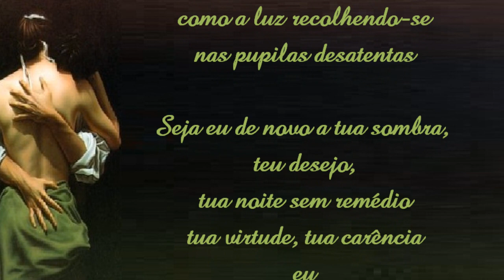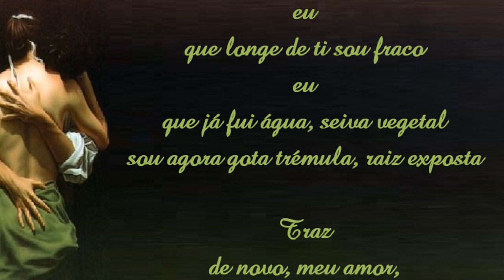SAUDADE - poema de MIA COUTO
vídeo CVASC